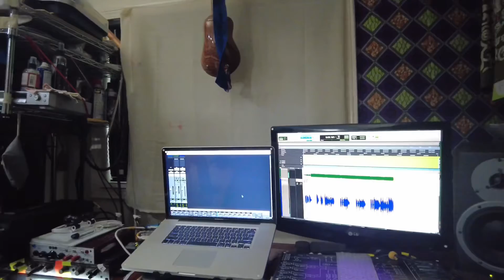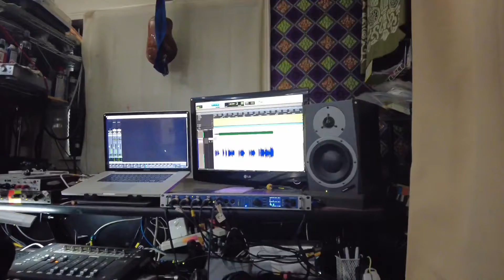Song Recording Production Vlog|Puja Rai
Today my husband will be Recording His time at a studio Recording His composition.